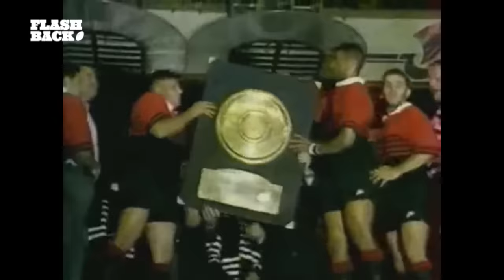LE COMEBACK DU STADE TOULOUSAIN - LE FLASHBACK #11 - 2021, UN DOUBLÉ HISTORIQUE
"Le rugby c'est quoi ?" : le premier livre du French Flair est disponible

Bienvenue à tous, dans le Flashback, l’émission qui vous raconte les moments les plus mythiques de l’histoire du sport.
Aujourd’hui, on vous parle d’un club de légende, peut-être le plus grand de tous. Une institution qui règne en maître sur la planète rugby depuis des générations. Une machine à succès, pourvoyeuse de talents et fierté de la ville rose : le Stade Toulousain. Parmi les plus grandes étoiles de ce sport, les rouges et noirs brillent plus que les autres. Effectif galactique et armoire à trophées bien rempli, Toulouse a toutefois connu des passages à vide au cours de sa longue existence. Mais aujourd’hui, on vous raconte le retour au sommet du Stade, une des plus belle saison de son histoire.
Alors on prend notre fameuse machine à remonter le temps, direction le stade Ernest Wallon, pour cette saison 2020-21; Vous êtes prêts ? Let’s go !

Écriture et narration : Eliot Poudensan
Montage : Naël Andrades
Conseillers éditoriaux : Ben Deschamps et Adrien Viguier
Rédacteur en chef : Hossein Adibi

Le French Flair est une chaîne imaginée par vroom originals.